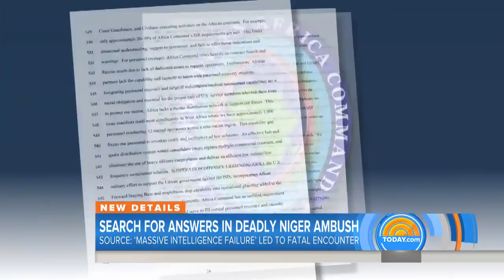FBI Joins Investigation Into Deadly Niger Ambush | TODAY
Questions still remain about the ambush in Niger that killed four America soldiers. Pentagon officials caution that investigators do not have all the facts. This comes as the FBI joins the hunt for answers. NBC’s Hans Nichols reports for TODAY.